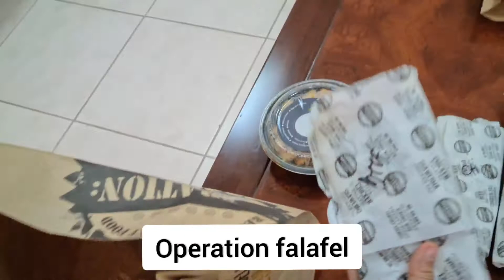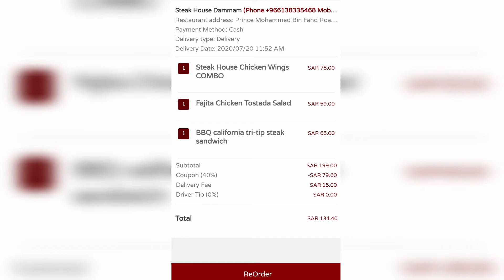Lunch Food Trip Daming Gutom ni Tita Gurl!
Orders From Hunger Station and other Restaurant Apps in Dammam